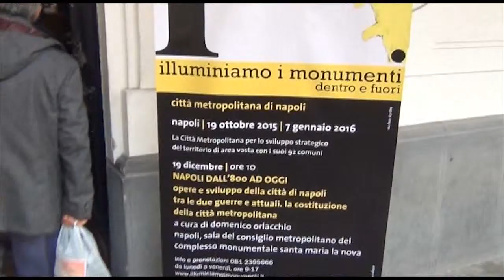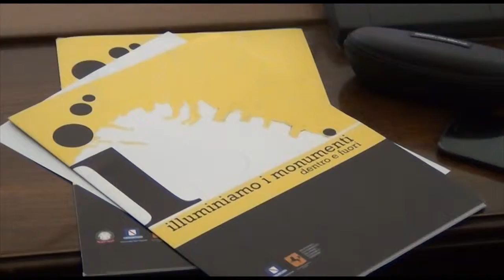Napoli dall’800 ad oggi, fino all’’occasione’ della Città Metropolitana: esperti a convegno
Napoli dall’800 ad oggi. Le opere e lo sviluppo della città di Napoli tra le due guerre e le opere attuali, fino alla costituzione della Città Metropolitana. È stato questo il tema del Convegno, curato dal professor Domenico Orlacchio, tenutosi a Santa Maria la Nova, dove fino al 7 gennaio saranno visitabili anche le Mostre “Controluce 1991 – 2014” e “Volando sulla megalopoli. Napoli Città Metropolitana”, visitate di recente dal Sindaco Metropolitano, Luigi de Magistris. Il tutto nell’ambito del Programma “Illuminiamo i Monumenti dentro e fuori”.